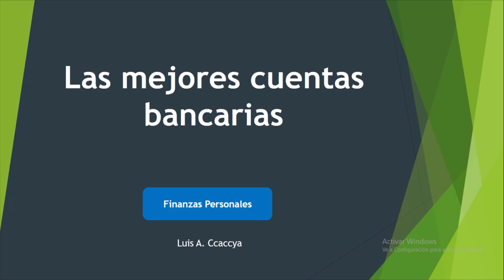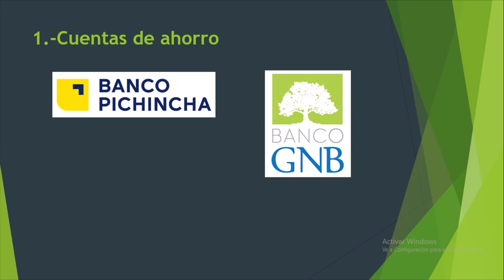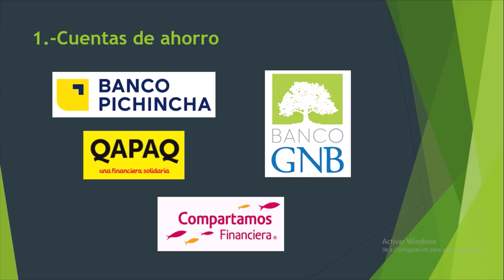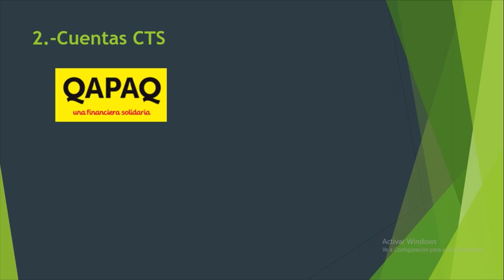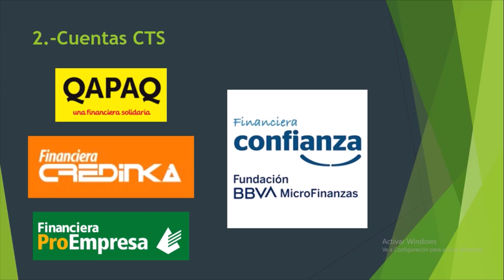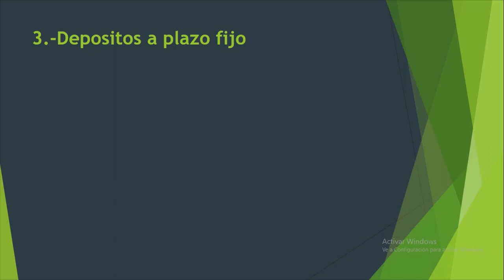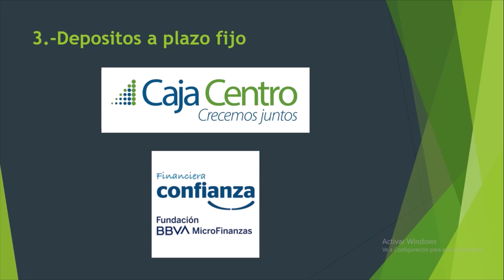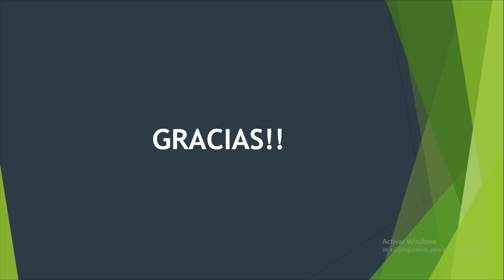¿Qué banco paga más por tus ahorros Perú 2021?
En este video te mostraré las mejores cuentas de ahorro, CTS y depósitos a plazo fijo.

💡¿Quieres invertir?

💡¿Ya inviertes en bolsa? Accede a nuestro club de inversión

Si te sirvió esta información. ¡Compártela a alguien a quien también pueda servir!